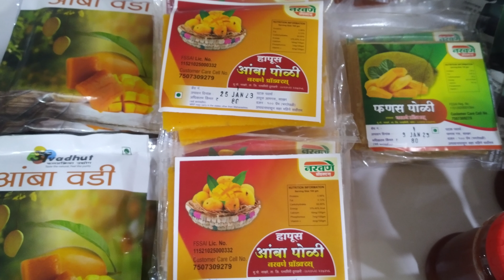MUMBAI TO GOA CYCLING DAY 4 | KONKAN COASTAL RIDE SOLO | ANJARLE TO GUHAGHAR |750KM IN 6 DAYS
Mumbai to Goa-  Konkan Coastal route Day 4

THIS VIDEO IS MY CYCLING TRIP FROM MUMBAI-THANE TO PANJIM-GOA. I DID THIS SOLO TRIP IN JANUARY 2023.

SPECIAL THANKS TO @Claijohn  and @maheshdabholkar  FOR support

FOR FULL DETAILS OF THIS JOURNEY, STAYS COST, FOOD COST ETC.
Things to Carry :

    Sports shoes during cycling and sandals with good grip while at campsite
    2 lit water bottle(compulsory), 3/4ths or shorts or track bottoms, Cap, sunglasses
    Personal medication requirements if any.
    Hygienic requirements, pullover
    Cycling lights(front and rear), ID proof, power bank, camera(optional)
    MTB / Hybrid cycle and a helmet (If opting to bring own cycle)
    Cycle spare tube(2 nos), brake pads if worn out.
    Cycling Jersey or Any Dry Fit T-Shirt or Cotton T-Shirts - 2
    Cycling Shorts - 2
    Track Pant (Preferably Warm & Quick Dry) - 2
    T-shirt full sleeves - 2
    Undergarments
    Riding Glove - 1 Pair
    Sweat Band or Bandana
    Cotton Socks - (3 pairs)
    Sunscreen lotion (SPF–50 or above), lip balm, toothbrush, toothpaste, hand sanitizer, toilet roll, cold cream, small towel, steel plate, spoon and cup for tea.
    Anti-rash cream or powder to avoid any rash near groin area from cycling. Anti-fungal cream: Carry an antifungal cream if you are sensitive to sweating and prone to skin irritations around genitals or groin area

GENERAL INFORMATION:

Difficulty Level of The trip: Moderate - Difficult

This trip involves long cycling efforts on continuously ascending and descending roads. This also would need good endurance, both mental and physical, from the participants. This expedition is meant for adventurous people who want to test their endurance limits while at the same time want to explore untrodden paths and learn about the magnificent Konkan region!

If you can complete 60-70 km of riding within 5 hours, you are fit enough to join this expedition!

Geography and terrain of the Konkan:

Coastlines can either be submergent or emergent, formed by the relative submergence or emergence of the land with respect to the sea. And all of peninsular India’s coastline, barring the Konkan coast is emergent. Common features of emergent coastlines include sand bars, spits, coastal lagoons and river deltas. These generally make for a flat ride.On the other hand, the submergent Konkan coast is filled with cliffs, mountains, inland plateaus and many many short and fast flowing rivers that form deep estuaries - making it a cyclists paradise. In fact, the terrain is so rugged that the Konkan was the last major stretch in sub-Himalayan India to be connected by the railways, in an incredible feat of engineering that connected Mumbai and Goa by rail only as recently as 1998. This train journey is now considered one of the most scenic routes in India.

Day 4:
morning tea black tea
anjarle beach- morning view
toward Guhaghar
towards small ferry
Murud beach
karde beach
Burondi
Bhagwan Parshuram Statue Burondi
Kolthare beach
Sreemanch dhaba
आंजर्ले समुद्र किनारा
सकाळचा ब्लॅक टी
आंजर्ले लहान फेरी कडे
मुरुड समुद्रकिनारा
कर्डे बीच
बुरोंडि
भगवान परशुराम स्टैचू बुरोंदी
दाभोळ - दापोली तालुक्‍यातील कोळथरेच्या निसर्गरम्य समुद्रकिनाऱ्यावर
मांजर प्रेमी
श्रीमांच ढाबा
Guhagar Beach
गुहागर किनारा
kombadi wade
कोंबडी वडे
Krutarth Niwas- कृतार्थ निवास , Guhagar

firefox maestro
road cycle

CAMERA: NOKIA 6.2 MOBILE
CYCLE: FIREFOX MAESTR